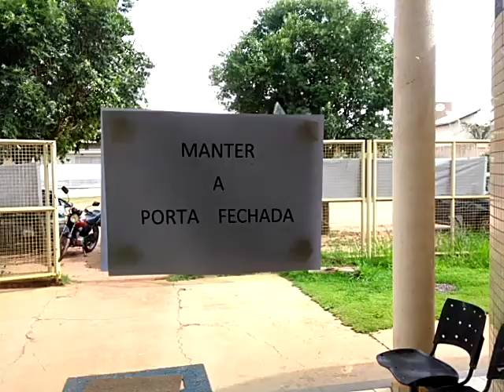Pacientes se irritam com atraso de médico no Estoril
Cerca de dez pacientes que buscaram atendimento médico na última segunda-feira (3/02/20), no Posto de Saúde do Parque Estoril, se irritaram com a demora de quase duas horas para o início das consultas.